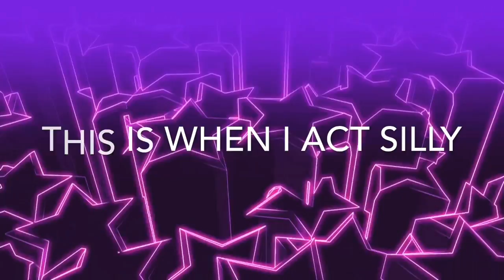Lippie Mania 3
I think I told you all before I have a problem with Lippies. Enjoy!